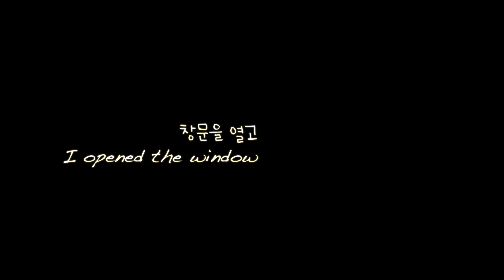뉴욕 여름 날씨는 어떨까? (New York Weather in Summer)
뉴욕의 여름은 다채로워서 좋아요~ 레스토랑위크에 다녀온 걸 편집하다가 찍어놓은 이 영상을 발견하고 공유하고 싶어 아주 짧지만 올려보아요~ 레스토랑위크 다녀온 영상도 곧 올릴게요!

한국이 매우 덥다고 들었는데 더위가 식었는지 모르겠네요. 언제나 건강 챙기시길 바랍니다 :)

영상이 좋으셨다면 좋아요, 구독으로 소통해요 ^^